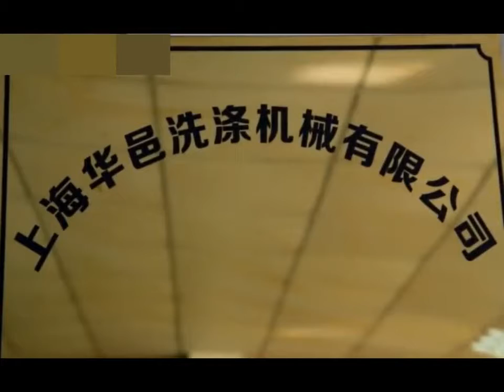Shanghai HUAYI Industrial Laundry Equipment Company Display Video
Shanghai HuaYi Washing Machinery Co.,Ltd（laundry machine manufacturer） located in Pudong, Shanghai Industrial Development Zone, covers an area of more than 30,000 square meters. Our company have passed ISO9001, ISO14001,CE,BV, the quality of industrial laundry products are far ahead. More than 300 employees, the existing 32 senior technicians, 200 skilled line operator; have CNC laser cutting machine, CNC plasma cutting machine, CNC flame cutting equipment, CNC sheet metal processing equipment, 500 tons of hydraulic machines and other kinds of production and processing equipment totaled more than 200. Founded have now grown to the park’s premier first-class industrial washing equipment manufacturers.

HuaYi company main products include: Industrial laundry machine, dry cleaning machine, dryer machine, ironing machine and other products. Our overseas customers include the users from Europe, South Africa, Southeast Asia, India, Middle East and so on.